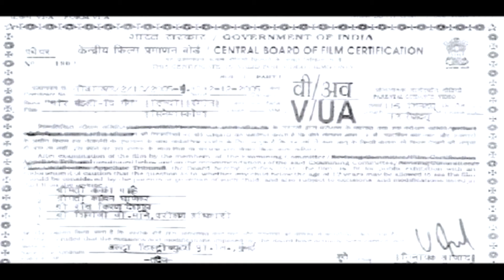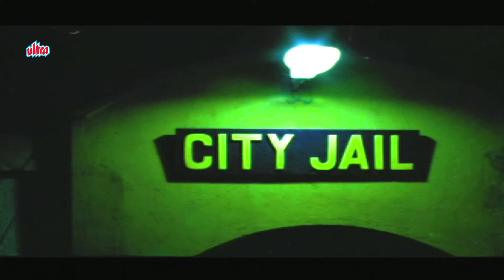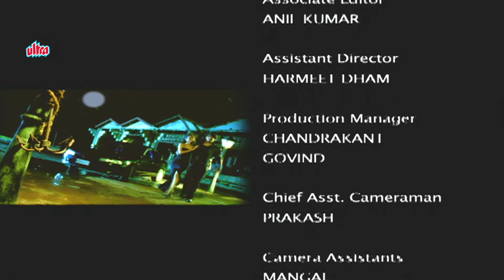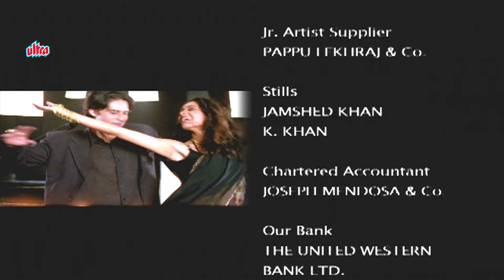चोर मंडली थे गैंग Chor Mandli The Gang - Full Movie Hindi HD | Super Hit Blockbuster Hindi in Movie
Chor Mandali: The Gang - Mukul Dev, Shweta Keshwani - Full Movie - Ultra Filmy

Six Different Characters, Six Different Dreams, One Common Aim, This Forms The Crux Of The Film, Chor Mandli - The Gang.

 ऐसे ही मजेदार और एक्शन मूवी देखकर आपका दिन बन जाएगा। निचे दिए गए लिंक पे क्लिक करें और देखें👇

Ultra Filmy में आपका स्वागत है, जहाँ आप पाएँगे Bollywood की दुनिया के सबसे बेहतरीन action/Romantic/Comedy/Thriller Full Movies और शानदार हिंदी फिल्में। चाहे पुराने क्लासिक हों या नए ब्लॉकबस्टर, Ultra Filmy आपके लिए बॉलीवुड के सबसे बेहतरीन क्षण लेकर आता है।